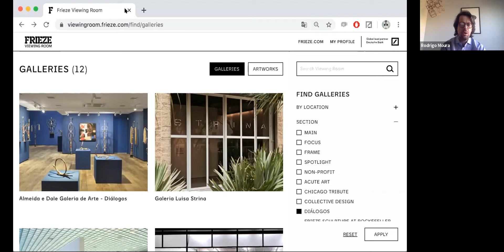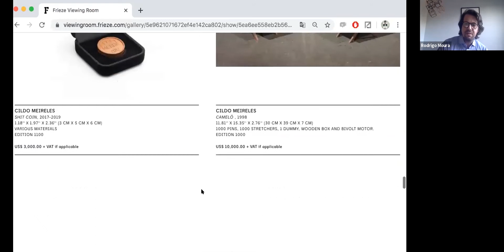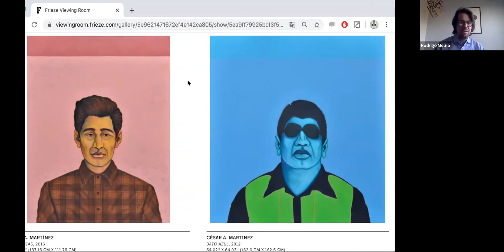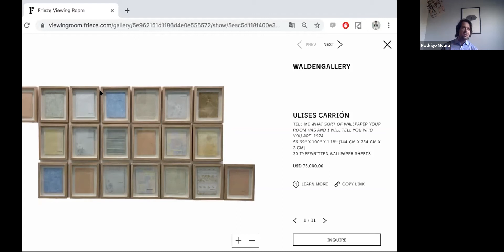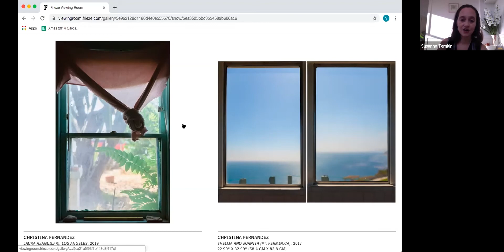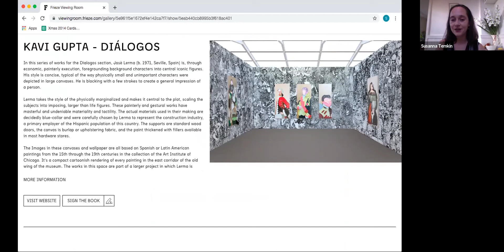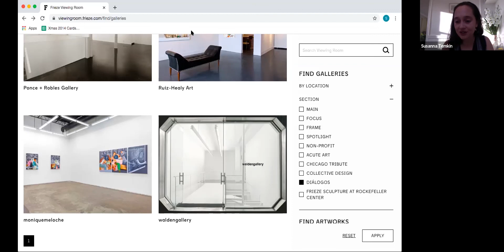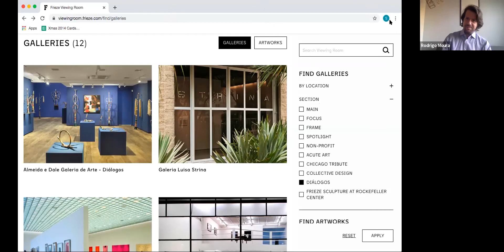A Tour of Diálogos by El Museo's Curatorial Team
A part of Diálogos at Frieze New York 2020
El Museo del Barrio announces its return to Frieze New York 2020 with the celebrated section Diálogos. Making its online debut from May 8 – 15, 2020, the section is part of the Frieze Viewing Room experience and features 12 solo presentations by established and emerging Latinx and Latin American artists. Featured artists include Kristina Aguilera Skvirsky (Ponce + Robles Gallery), Adriana Bustos (Galeria Nora Fisch), Ulises Carrión (Walden Gallery), David Antonio Cruz (moniquemeloche), Mestre Didi (Almeida e Dale Galeria de Arte), Christina Fernández (Gallery Luisotti), José Lerma (Kari Gupta Gallery), César Martínez (Ruiz-Healy Art), Cildo Meireles (Galeria Luisa Strina), Alejandro Puente (Henrique Faria), Voluspa Jarpa (Galeria Patricia Ready), and Tezontle (Peana + Paul Kasmin).